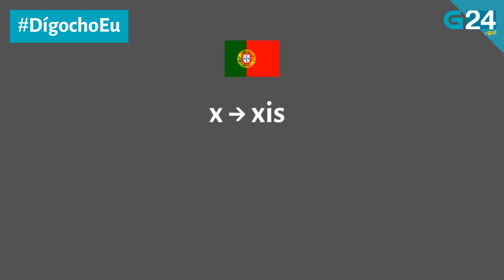DígochoEu Non digas 'chámalle *equis'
Pois non, non é correcto dicir 'chámalle equis' porque en galego a letra non se chama *equis